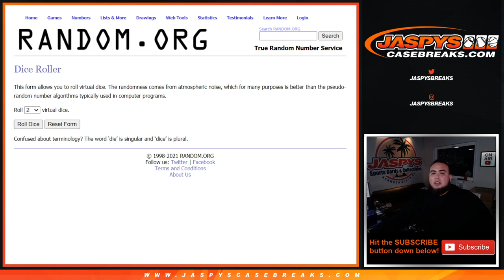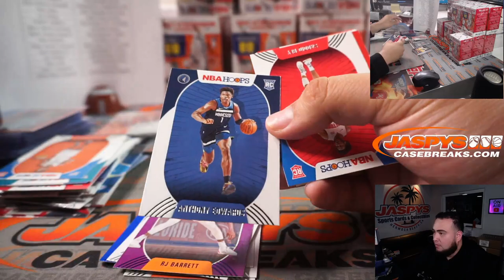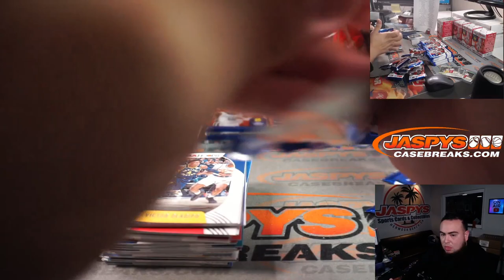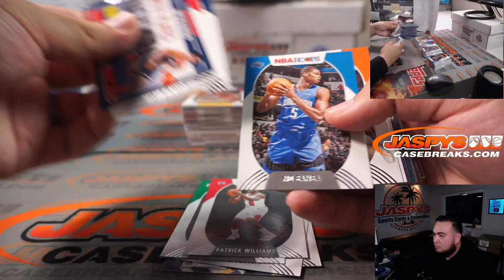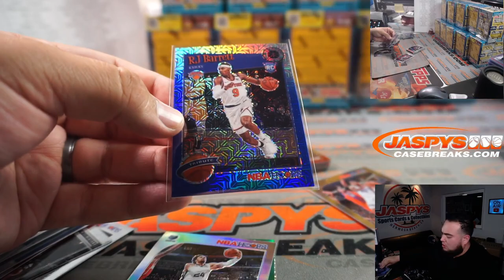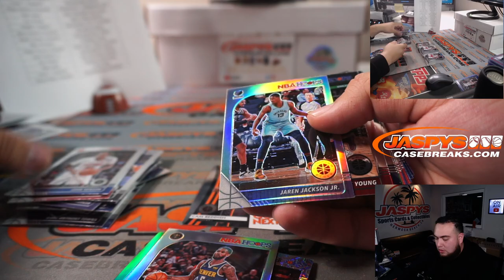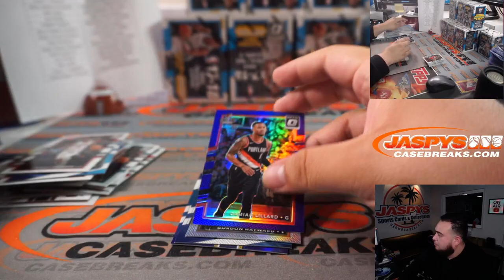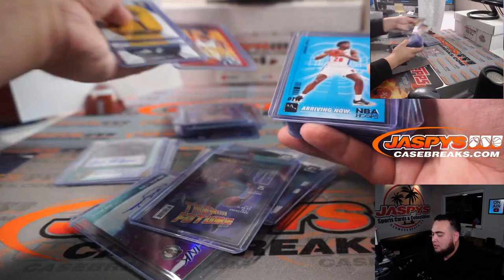Sun. 4/18/21 - 3-Case Blaster Break (60 BOXES) *RT*